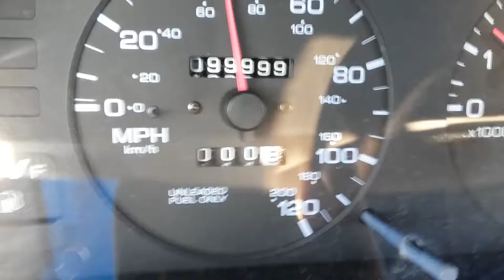Nissan Altima Hits 100,000 Miles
It may only happen a few times in a lifetime, that you own a car that hits 100,000 miles on the speedometer.